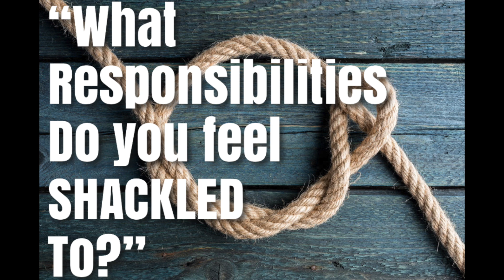PART 3: You're Famous! Ask Her Out! Or Regret That Decision... (Kidnapping RP)(ASMR)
🧢 Merch SafeInHerSwag.redbubble.com❣️

I'm hyped so many of you wanted a Part 3! During the creation of this video, I couldn't help but notice the ASMR/RP community's broad interest in kidnapping stories. Therefore, I thought it would be fun to take on that challenge from a unique angle. I'm happy with how it turned out.